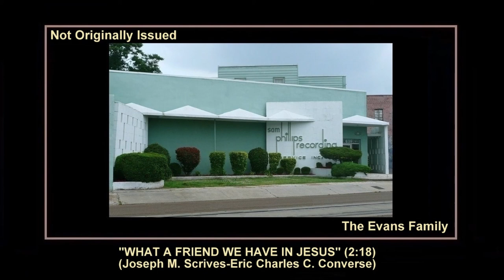(1962) Sun ''What A Friend We Have In Jesus'' The Evans Family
STUDIO SESSION FOR THE EVANS FAMILY

639 MADISON AVENUE, MEMPHIS, TENNESSEE
SUN SESSION: UNKNOWN DATE APRIL 1962
SESSION HOURS: UNKNOWN
PRODUCER AND RECORDING ENGINEER - UNKNOWN

Extensive research has yielded some tantalizing hints about the Evans Family, but little substantive  information. We know from aural evidence that they spent a lot of their time listening to the Chuck Wagon  Gang, whose numerous recordings for Columbia almost define a plaintive and delightfully primitive form of  white gospel music.

Here is what we know about the Evans group. Other than this previously unreleased Sun audition, their only  appearance on record is one side of a Rimrock LP issued around 1965 (flipside by Red Smiley). Rimrock  Records, an Arkansas label, was owned by Wayne Raney. Raney's widow, Lois, recalls that the Evans Family  were hired to record their sides for an LP to be sold via Rimrock's extensive mail order catalogue. No  royalties were paid beyond the one-time recording fee. Lois believes that the group consisted of three men  and a woman (perhaps in their 30s). According to notes found in the Sun tape box, John Addison was the  leader. Whether that means lead singer, guitarist, or manager is unclear some 40 years later. The final piece  of information recalled by Lois Raney was that the group left her a Memphis address when it came time to  mail copies of their LP.

Two tracks, released here for the first time, is a delightful introduction to a form of gospel music rarely heard  anymore, and certainly not associated with Sun.

Composer: - Joseph M. Scrives-Erie Charles C. Converse
Publisher: - B.M.I. - Public Domain
Matrix number: - None - Not Originally Issued (2:18)
Recorded: - Unknown Date April 1962
First appearance: Sun Records X5 Music Group Internet Sample-20 mono
VARIOUS ARTISTS - SUN RECORDS GOSPEL ARCHIVE

"What A Friend We Have In Jesus" is a Christian hymn  originally written by preacher Joseph M. Scriven as a poem in 1855 to comfort his mother, who was living in Ireland while he was in Canada. Scriven originally published the poem anonymously, and only received full credit for it in the 1880s. The tune to the hymn was composed by Charles Crozat Converse in 1868.

The hymn also has many versions with different lyrics in multiple languages. The Handbook to the Lutheran Hymnal notes, "In spite of the fact that this hymn, with its tune, has been criticized as being too much on the order of the sentimental gospel type, its popularity remains strong, and the hymn retains a place in modern hymnals''. In some settings, the lyrics have been matched to other tunes such as the Welsh "Calon Lân" (originally wedded to the Welsh poem translated as "A Pure Heart").

Evans Family - Vocal
John Addison - Vocal
Unknown - Guitar
More Details Unknown